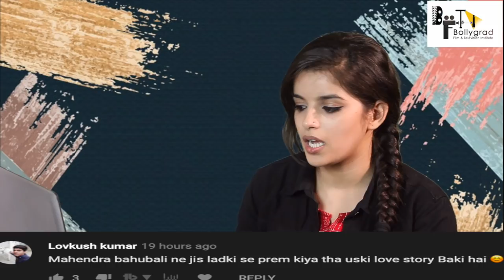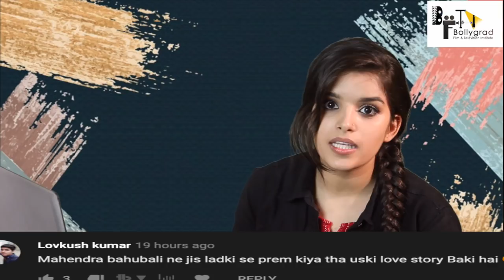KRRISH 4 | 26 Interesting Facts | Hrithik Roshan | Nawazuddin | Amitabh | Rakesh Roshan | Ayan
Krrish 4 | OFFICIAL TRAILER | Hrithik Roshan | Katrina Kaif | Rakesh Roshan | Nawazuddin

-~-~~-~~~-~~-~- Archives